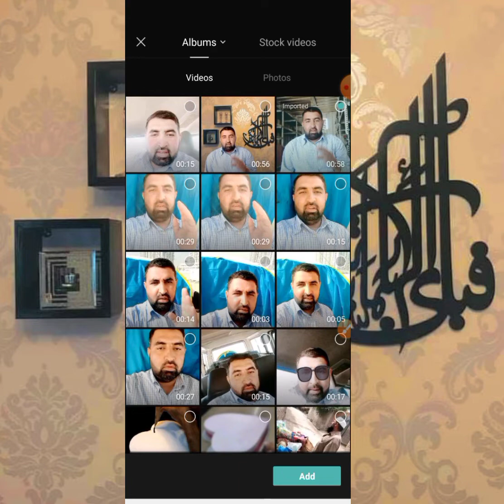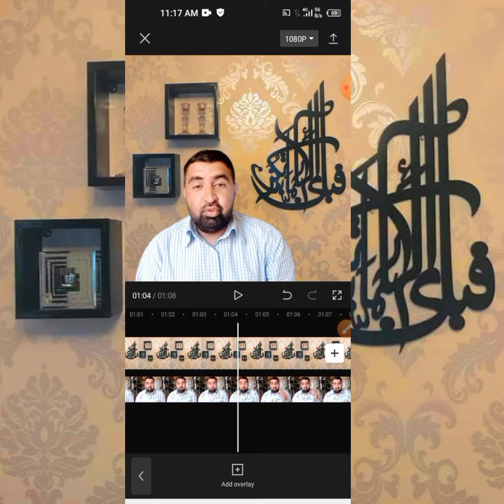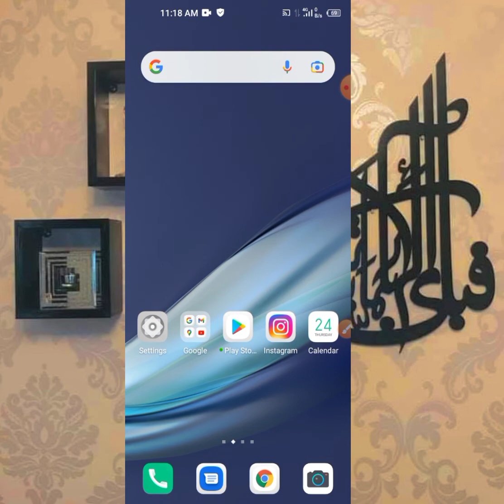how to change video background without green screen.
how to change video background without green screen.how to change video background.
           Samdam tv...